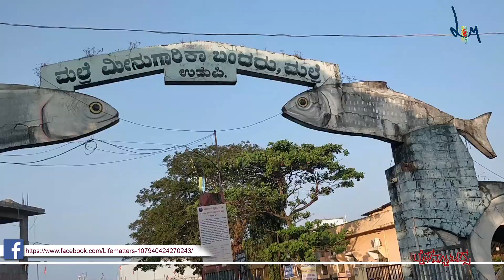ಬೆಳ್‌ಬೆಳಿಗ್ಗೆ ಮಲ್ಪೆ ಹೀಗಿರುತ್ತೆ ನೋಡಿ... | Maple-Udupi | Shruthakeerthi| Lifematters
ಉಡುಪಿ ಜಿಲ್ಲೆಯ ಪ್ರಮುಖ ಮೀನುಗಾರಿಕಾ ಬಂದರು ಪ್ರದೇಶವಾದ ಮಲ್ಪೆಯಲ್ಲಿ ದೋಣಿಯಲ್ಲಿ ಹಿಡಿದು ತಂದ ಮೀನುಗಳನ್ನು ಹೇಗೆ ರಾಶಿ ಹಾಕುತ್ತಾರೆ, ಎಷ್ಟು ವಿಧದ ಮೀನುಗಳು ಬಲೆಗೆ ಬಿದ್ದಿರುತ್ತವೆ, ಅವುಗಳನ್ನು ಯಾವ ರೀತಿ ವಿಂಗಡಿಸುತ್ತಾರೆ, ಮೀನಿನ ಹರಾಜು ಹೇಗೆ ನಡೆಯುತ್ತದೆ ಎನ್ನುವುದನ್ನೆಲ್ಲ ಶ್ರುತಕೀರ್ತಿ ಅವರು ಸೆರೆ ಹಿಡಿದಿರುವ ವಿಡಿಯೋ.